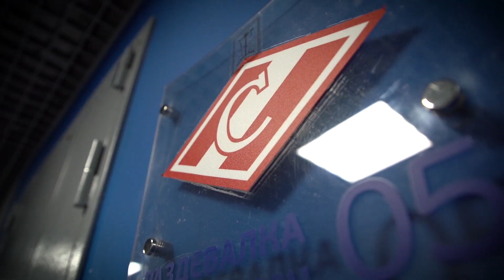«Спартак» - «Авангард» 2:3(ОТ)